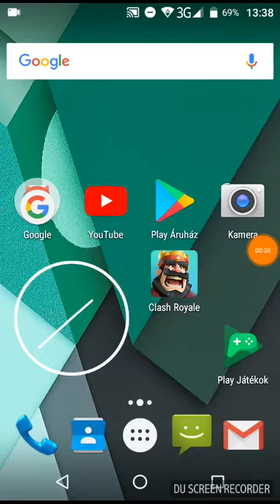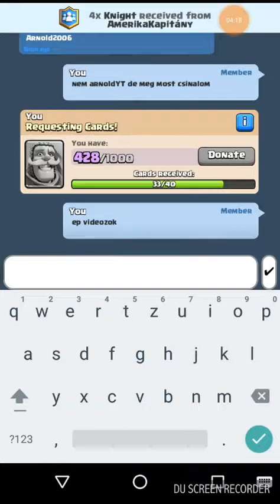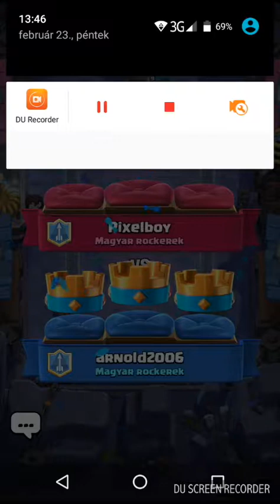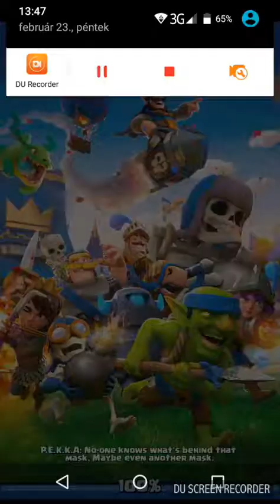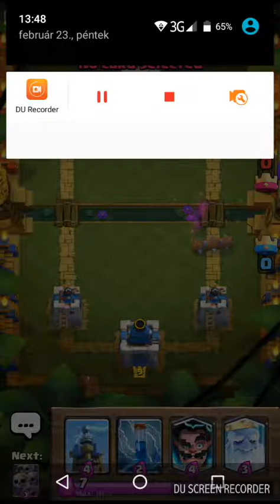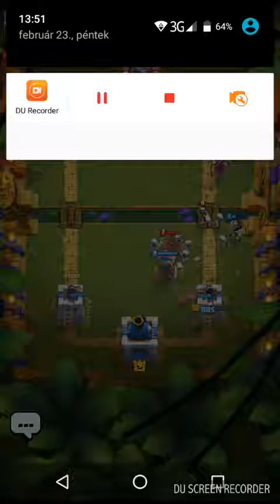Clash royale magyarul 2.rész